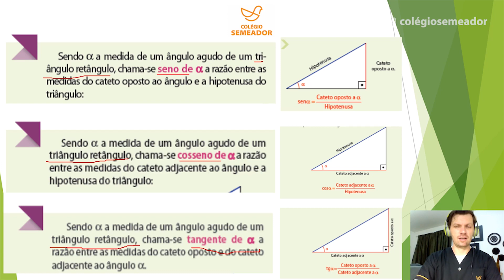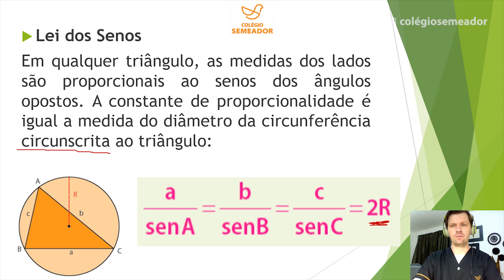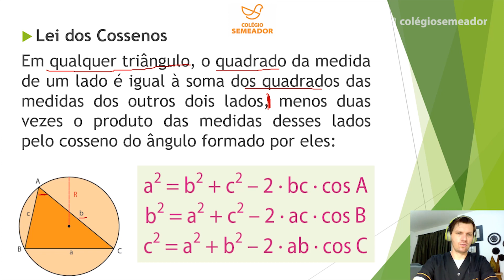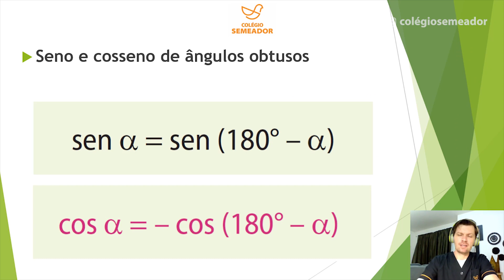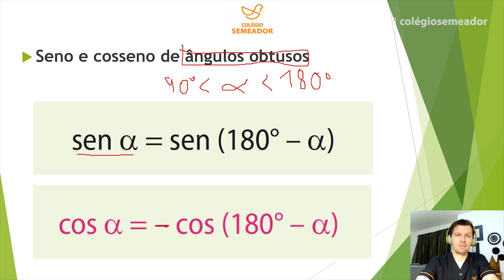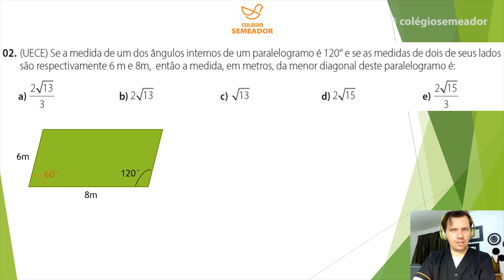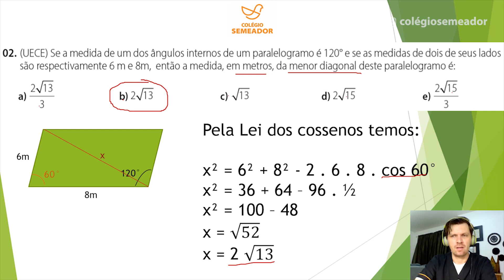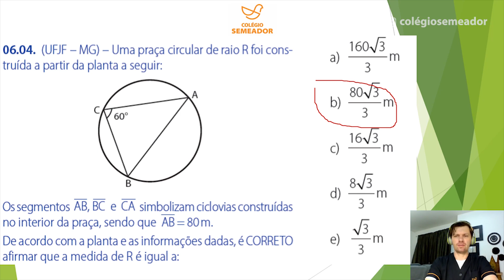Matemática - Frente B - Aula 6 - Triângulos 2